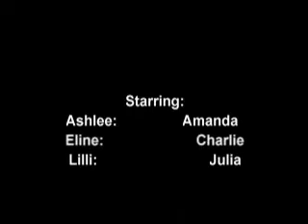The Nerd Diaries: Speed Date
Ernie Pecan decides that speed dating might help him find a girl